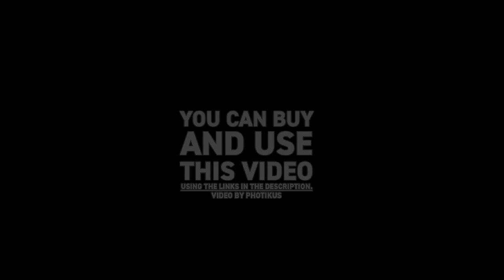Natural Anamorphic Lens Flare 4k // Royalty-Free Stock Footage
Real Anamorphic Lens Flare 4k that is Easy to Use in Blend. Colorful Abstract Lens Flare. Shot on Blackmagic Pocket Cinema Camera 6k